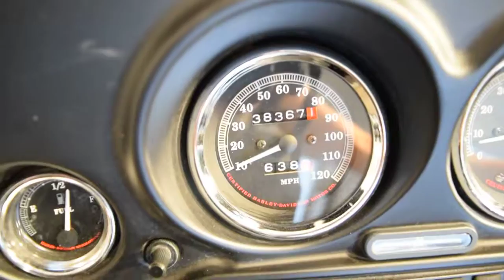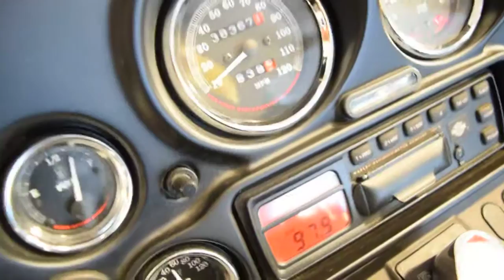1998 Harley Davidson Electra Glide Classic for sale at Monster Powersports